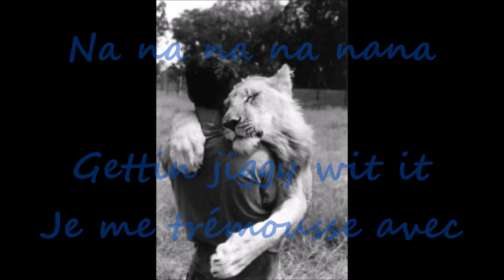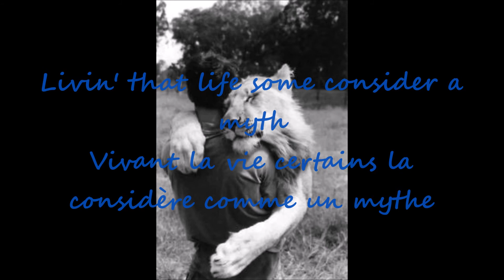Gettin Jiggy Wit It Instrumental 1997